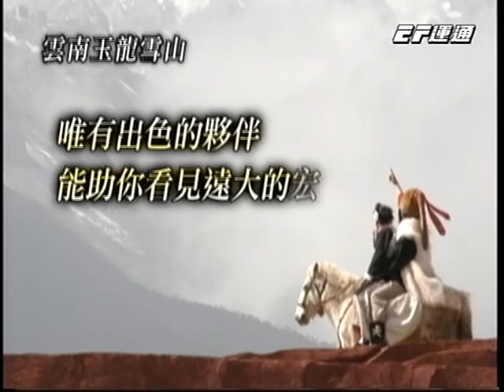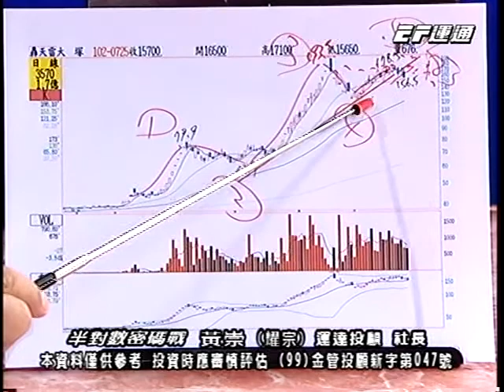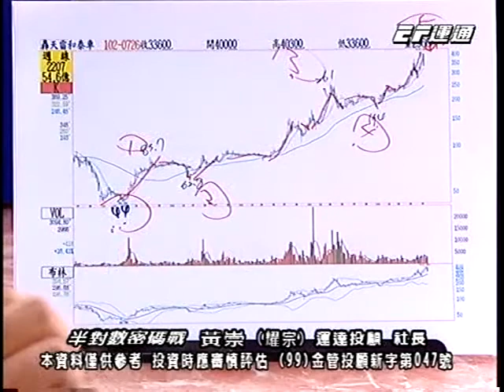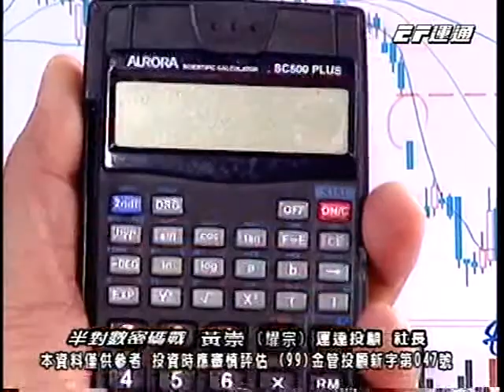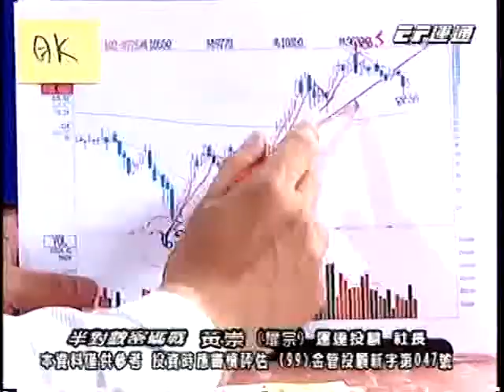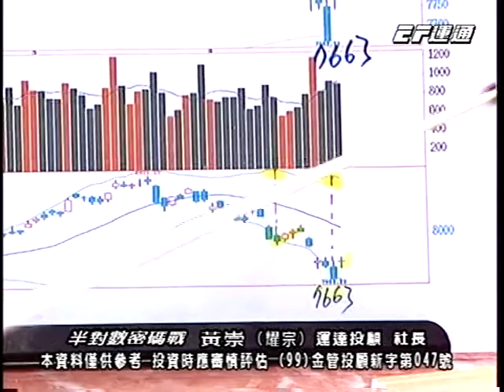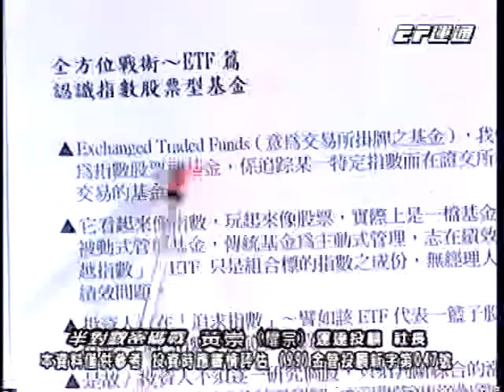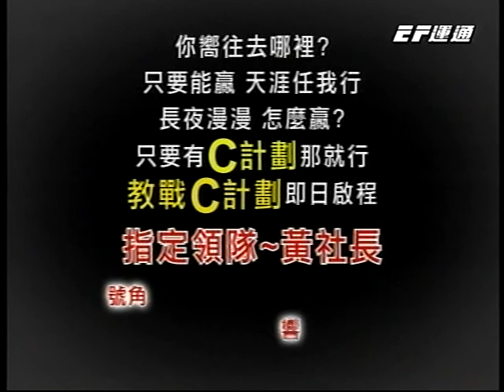20130726 1730 黃崇 半對數密碼戰